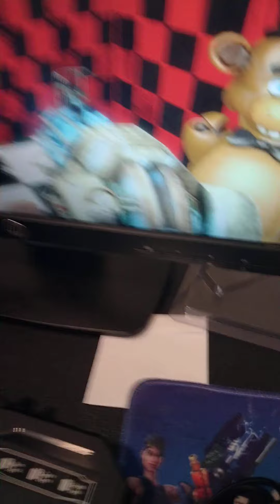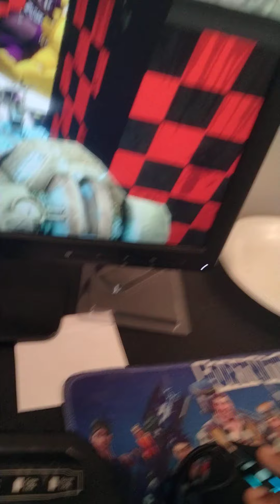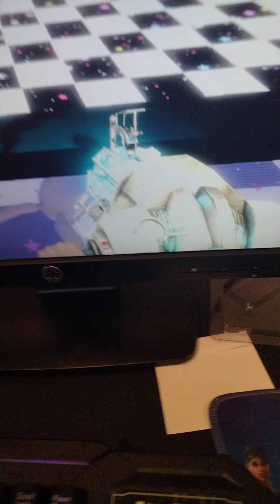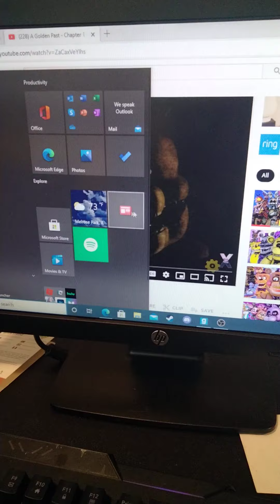full vid comeing later